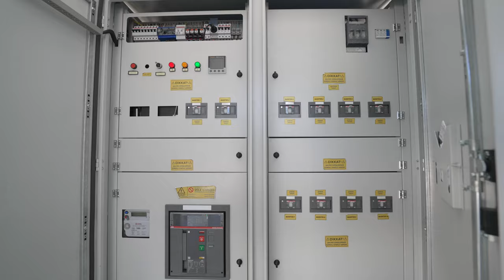GES KURULUM FİLMİ DC | Senerji Sanica Elazığ | CINEIST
Güneş Enerjisi Kurulum Videosu